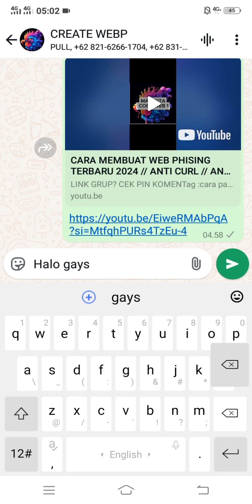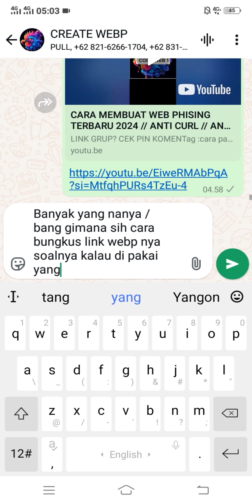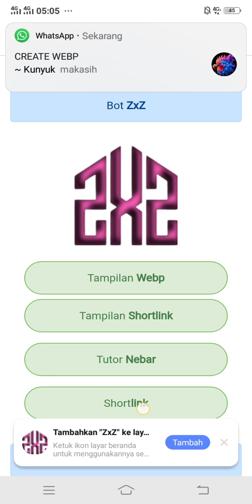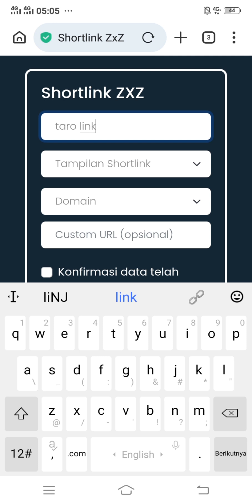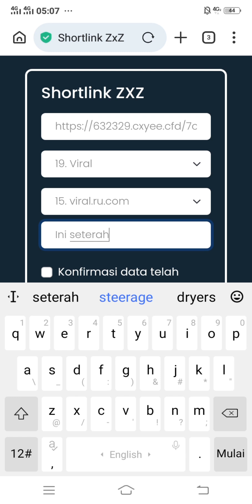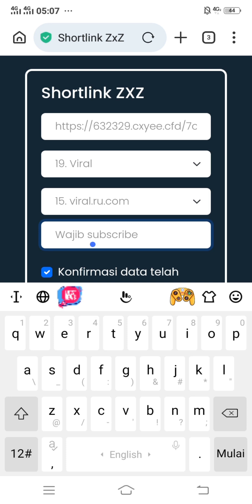CARA BUNGKUS LINK WEBP ANTI PELANGGARAN // jadi bebas nebar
LINK GRUP? CEK PIN KOMEN